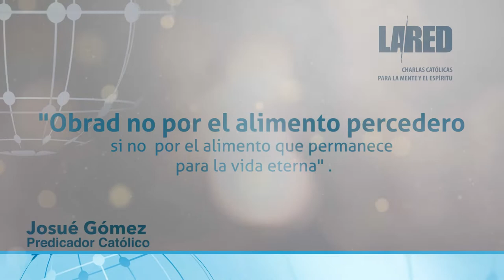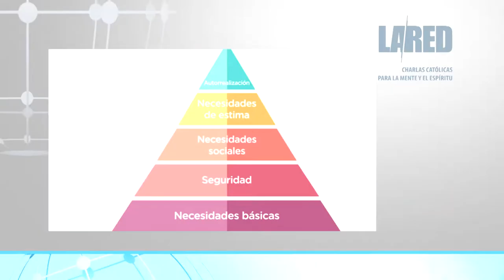La Red - Obrad no por el Alimento Percedero